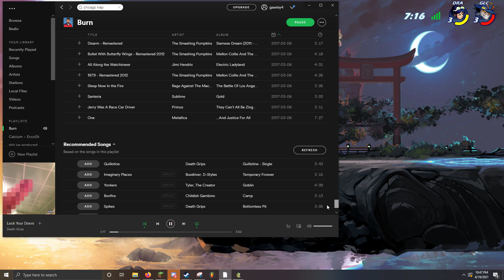playing brawlhalla without playing brawlhalla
am focused
song - look at spotify dumbass